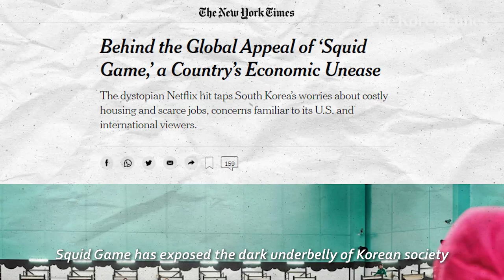Do Koreans think Squid Game resembles Korean society?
Being certified fresh on Rottentomatoes.com, it has become the number 1 show on Netflix in the United States and has been met with critical acclaim.

But some observers say that on the flip side of its popularity, Squid Game has exposed the dark underbelly of Korean society that has been plagued by a growing gap between the haves and the have-nots. So how do Korean viewers of the show feel about this grim reality?